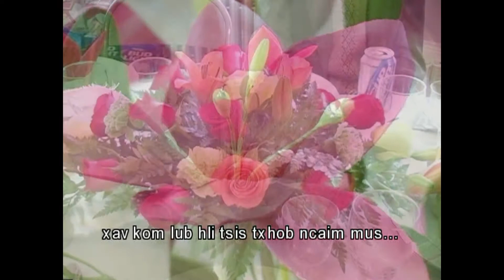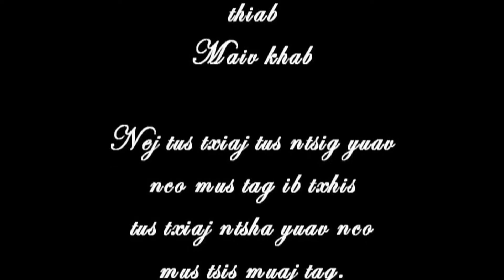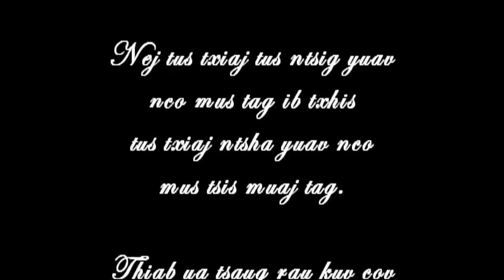Vaam meej muas . Xeev tooj khab